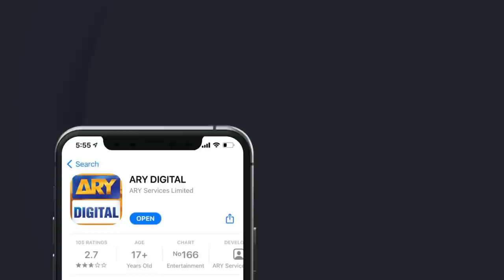Zain Afzal Se Suniye Ek Yaadgar Qissa